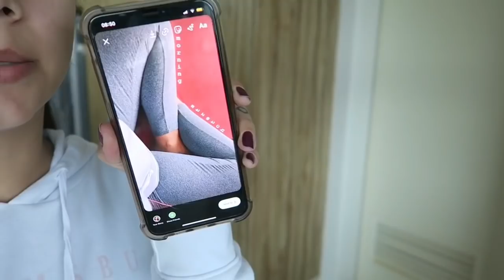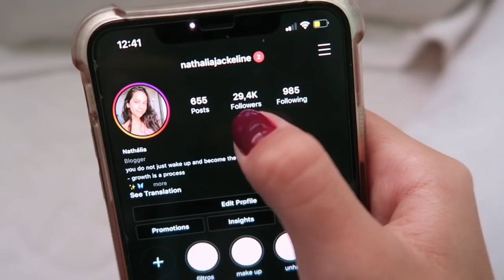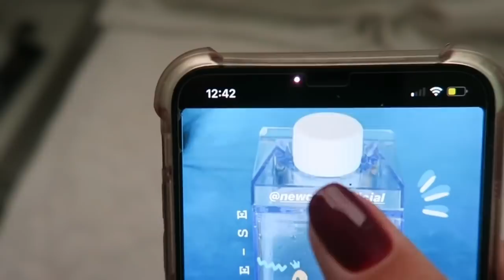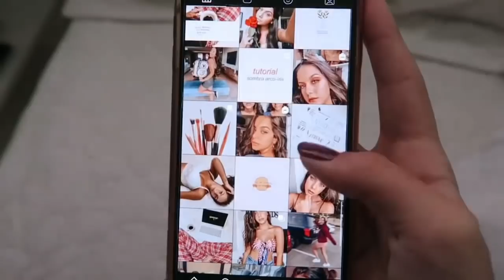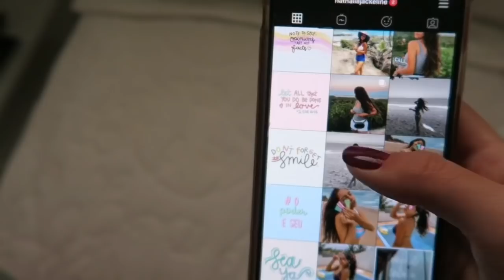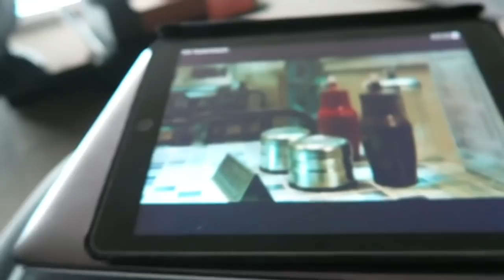dia comigo na quarentena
NÃO SE ESQUEÇAM DE DAR LIKE NO VIDEO E DE SE INSCREVER ♡ ♡